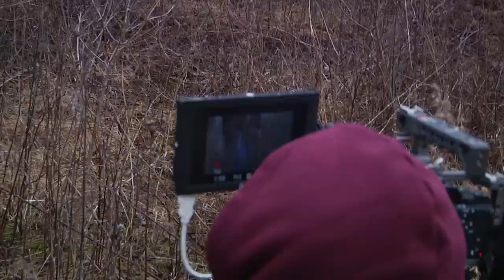Behind The Scenes of: Darkness Divided "Misery" Music Video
Darkness Divided "Misery" is from their self titled album available now.

Catch Darkness Divided on tour now:

With: My Enemies & I + DIVISIONS
4/8/2016 - Albuquerque, NM @ The Co-Op
4/9/2016 - Mesa, AZ @ The Underground
4/10/2016 - Van Nuys, CA @ White Oak
4/11/2016 - Anaheim, CA @ Chain Reaction
4/13/2016 - Santa Cruz, CA @ Catalyst Club
4/14/2016 - Sacramento, CA @ Cafe Colonial

Darkness Divided
4/16/2016 - Salt Lake City, UT @ The Loading Dock
4/17/2016 - Grand Junction, CO @ Thunderstuck Valley
4/18/2016 - Co Springs, CO @ Black Sheep
4/19/2016 - Denver, CO @ Moon Room
4/21/2016 - Lubbock, TX @ Jake's
4/22/2016 - San Antonio, TX @ The Rock Box
4/23/2016 - Lake Charles, LA @ Centerstage
4/24/2016 - Atlanta, GA @ Under The Couch
4/26/2016 - Miami, FL @ Zingular
4/27/2016 - Orlando, FL @ Backbooth
4/28/2016 - Jacksonville, FL @ Jack Rabbits
4/29/2016 - Florence AL  @ The End Theater
4/30/2016 - Nashville, TN @ Rocketown

With: Come and Rest + Death Of An Era
5/1/2016 - Dayton, OH @ Rockstar Pro Arena
5/3/2016 - Pittsburgh, PA  @ Hard Rock Cafe
5/4/2016 - Toledo, OH @ Realm
5/6/2016 - Poughkeepsie, NY @ The Chance
5/8/2016 - Florence MA @ American legion
5/11/2016 - Lakewood, OH  @ The Foundry
5/12/2016 - Warren, MI @ The Ritz
5/13/2016 - Chicago, IL @ Subterranean
5/15/2016 - St. Louis, MO @ Fubar

Behind The Scenes footage provided by: Don Estavon